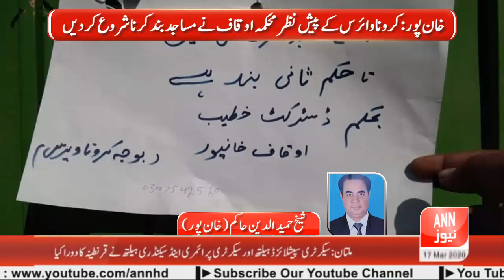Regional News | 09:00 PM | 17 March 2020 | ANN NEWS